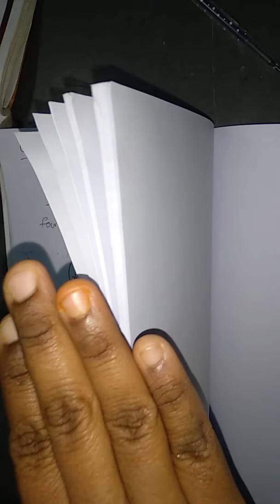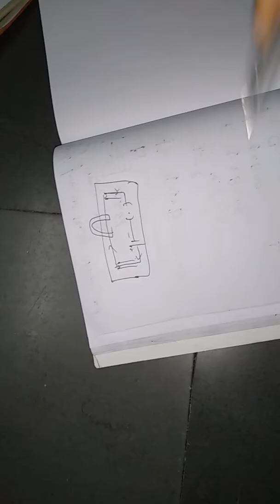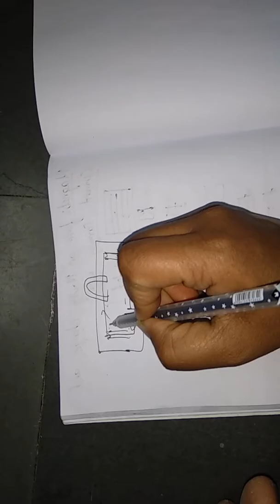Electromagnetism part 2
In this video i have explained about magnetic field due to current , magnetic force on current carrying wire, uniform to non uniform magnetic field